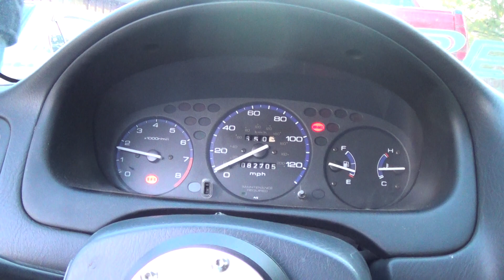Luke's built turbo coupe update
quick update on lukes coupe, he has been very busy with other projects and finally got the time for the coupe. Doing a new clutch, intake mani, injectors, some tlc and tune !